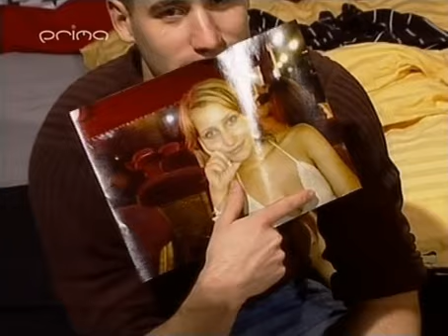Vyvoleni S03 den 85